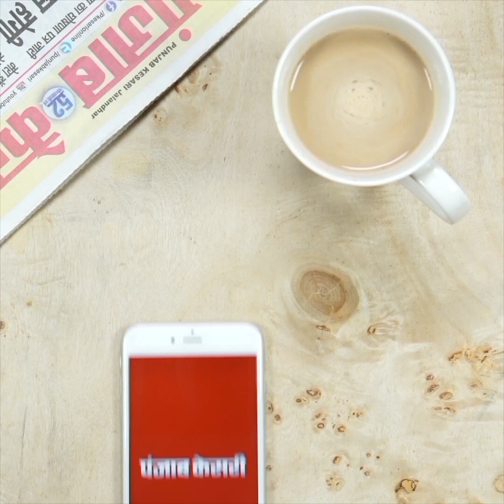लगातार बढ़ रहा जलस्तर, नर्मदा नदी का छोटा रपटा पुल डूबा, कई गांवों का मुख्यालय से संपर्क टूटा, घाटों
Also Watch ►